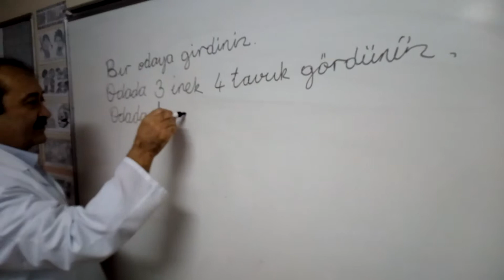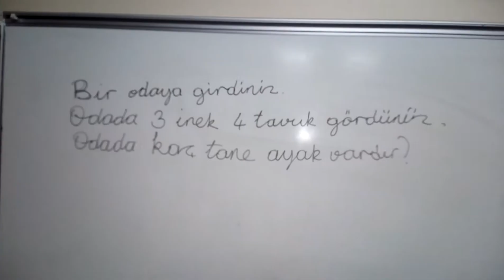2-A Sınıfı Matematik Etkinlikleri - 1 Hasan Çek - Şefkat Koleji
2-A Sınıfı Matematik Etkinlikleri - 1 Hasan Çek - Şefkat Koleji